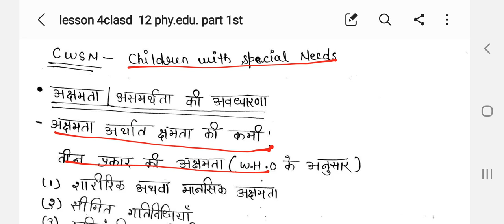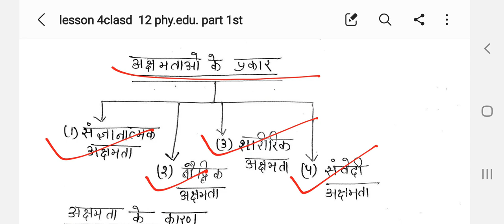विशेष आवश्यकता वाले बच्चों के लिए शारीरिक शिक्षा खेल कूद| Chapter 4| Part-1|Physical Education|NCERT